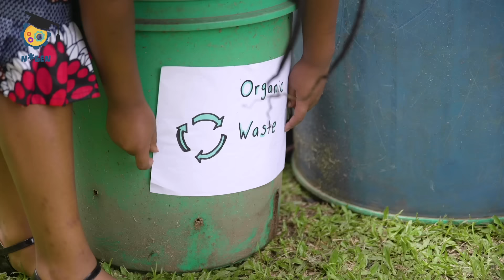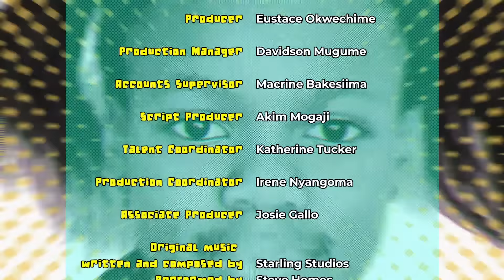N*Gen SUSTAINABLE LIVING episode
Come with us to discover new ways of living on our planet. We need fresh air, clean water and enough space for all living creatures to survive and thrive. You won’t believe some of the ideas for helping us all to share the gifts we have - it’s really amazing! The earth is rich and gives us plenty. But we can’t keep taking without replacing because much of what we use took billions of years to create. We need to make sure that we reuse, recycle and replenish where we can. It’s not hard - we just need to listen to the earth and follow the rules. We’ve done it before and we can do it again.
Look and love and learn with N*Gen!
N*Gen airs on 50+ stations globally and has been dubbed #1 science discovery program in Africa! Get in touch to access learning materials for students and educators.